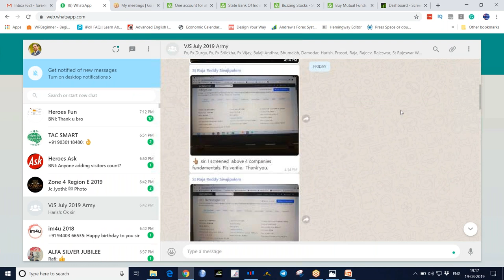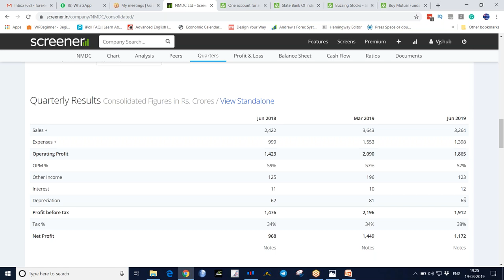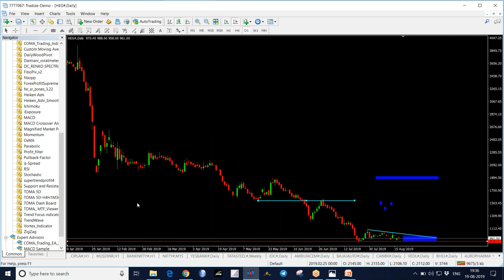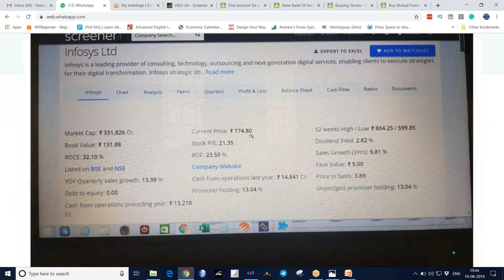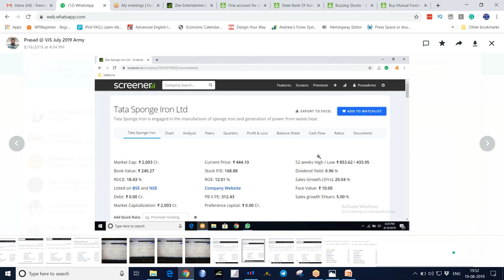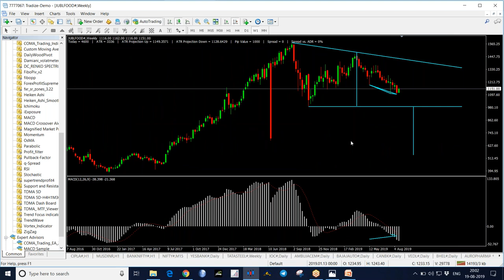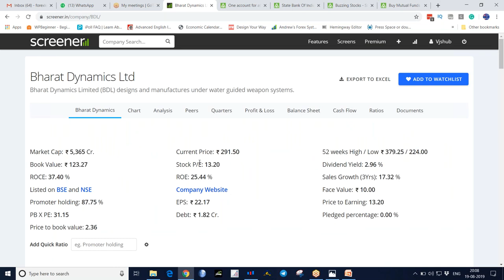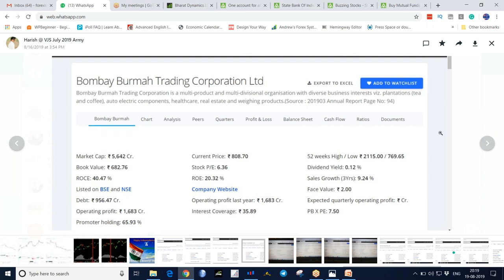33 Stock Market Fundamental Analysis Training in Telugu - Part 3 by VJS Academy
Stock Market Fundamental Analysis Training in Telugu - Part 3 by VJS Academy.
Fundamental Analysis is the process of measuring a Stock’s Value by examining its Financial Stats.  The purpose of Fundamental Analysis is to find whether the Stock’s Current Price is undervalued or overvalued.
Fundamental Analysis is mostly useful for Investors.
Intraday Traders may not apply Fundamental Analysis in their day to day Trading.
Important Tools of Fundamental Analysis
1. Market Capitalization
2. Quarterly Earnings Per Share (EPS)
3. Annual Earnings Per Share (EPS)
4. Price to Earnings Ratio (PE Ratio)
5. Price to Book Value Ratio
6. Promoter Holding/Pledging
7. Debt to Equity Ratio
8. Return on Equity
9. Price to Sales Ratio
10. Operating Profits Margins
Graham Number
Return On Capital Employed

If you like this video, please Share: